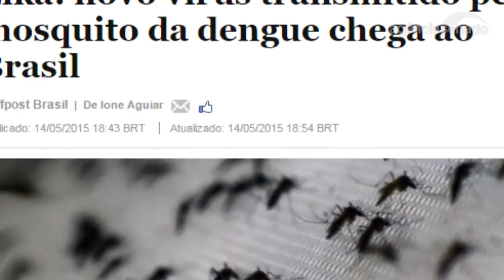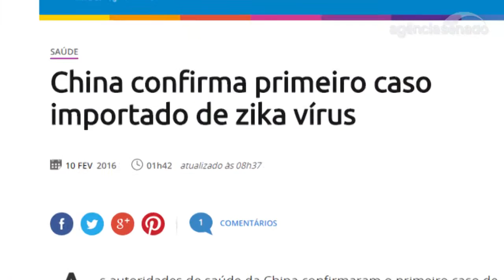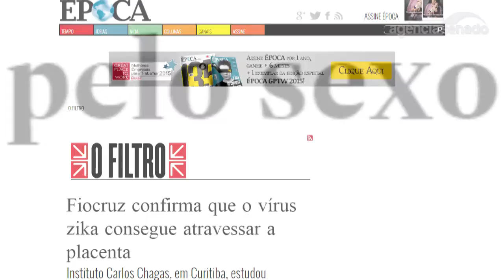Combate ao Aedes aegypti será tema de debate em comissões do Senado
As comissões de Agricultura e Senado do Futuro farão audiência na próxima quinta-feira (18) para debater tecnologias de combate ao mosquito Aedes aegypti, responsável pela transmissão da zika, dengue e febre chicungunha. Introduzido há pouco tempo no Brasil, o vírus da zika está se espalhando rapidamente por vários países e tem provocado pânico, principalmente pela associação ainda não comprovada cientificamente com a microcefalia. Esse é o tema do Especial Cidadania publicado no Jornal do Senado desta terça-feira (16).